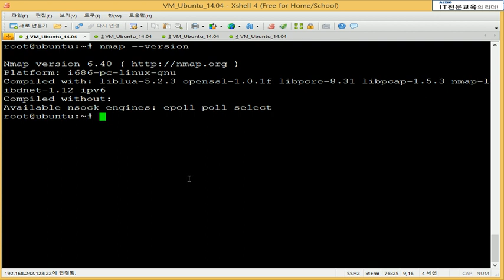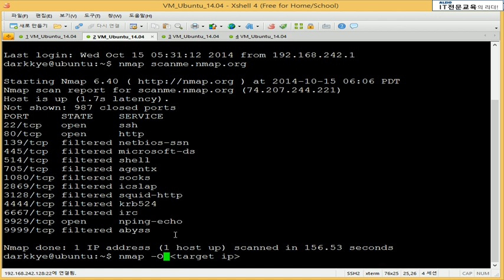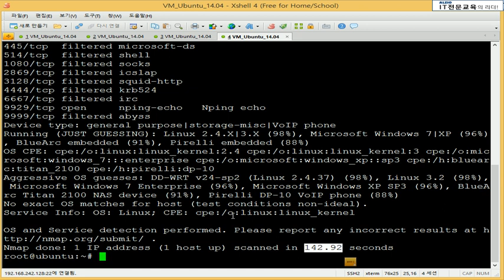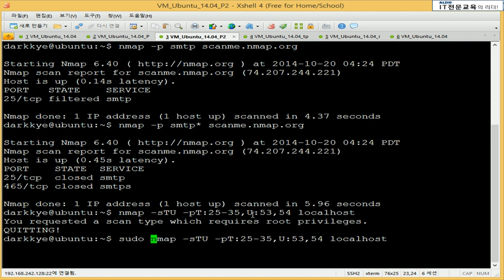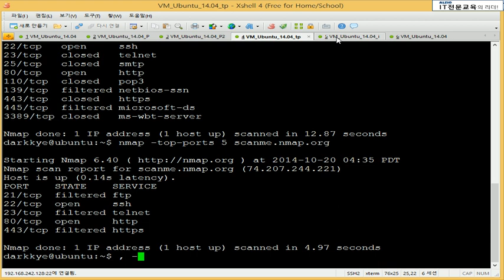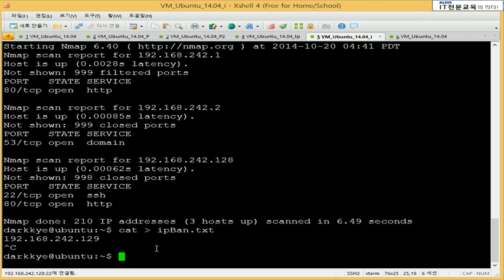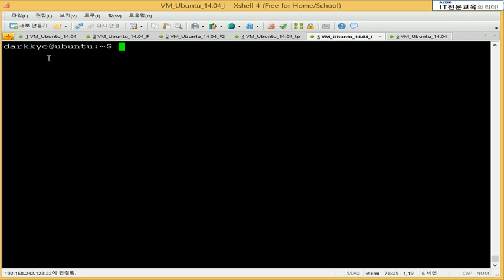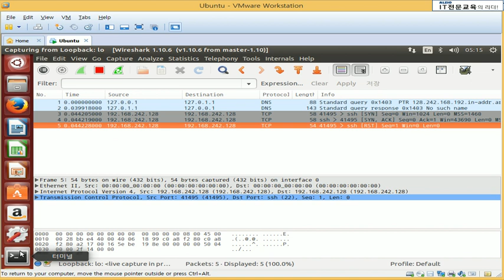NMAP 강의 기초부터 실습 위주의 교육